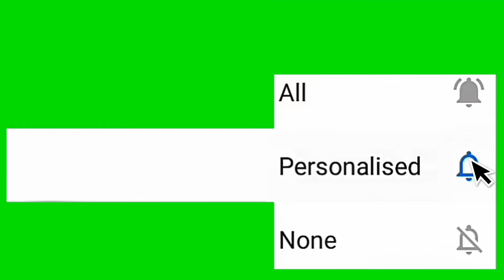Nokma Songa Songitchamgre Purakhasia area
Garo Joksal Production